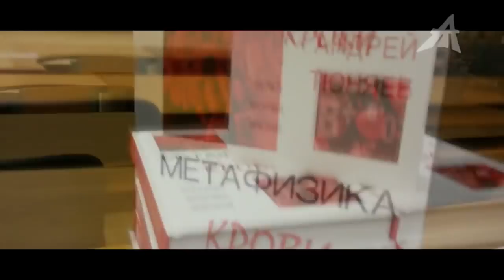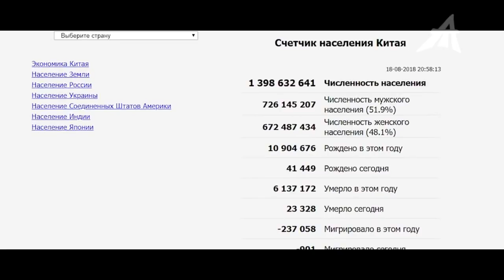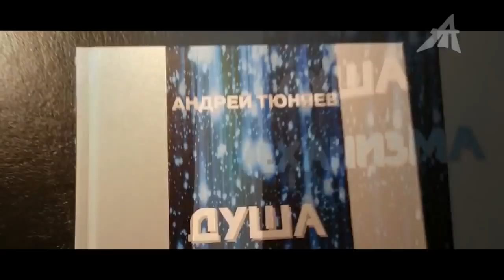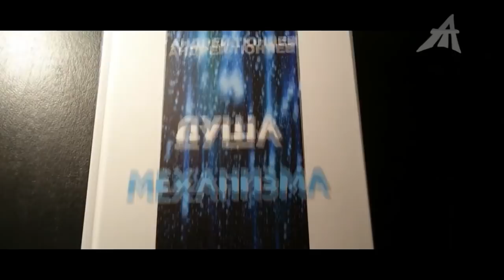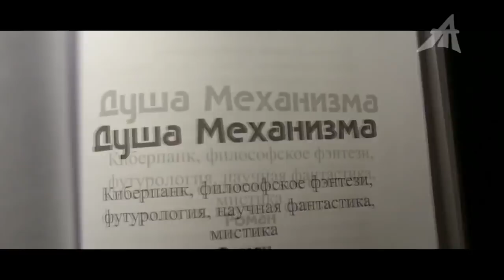【バイオロボット】人々に紛れているバイオロボットの識別方法・日本人のルーツとは⁉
みなさん、こんにちは。今日は、Twitterやテレグラム、フェイスブックなどで投稿しました通り、バイオロボットの研究に関する、とてつもない情報をお送りします。この内容で、一部日本について出てきていますが、日本については、ある種このロシアのチャンネルがうかがい知っていない部分があるとみています。つまり、日本には前文明のロシア人と同じ血が広く流れているという点です。また、それに関連して、ある日本人の知人と情報のやり取りをさせてもらったので、その内容も動画の最後に追加してお伝えします。

内容については明確に衝撃的です。そして動画の作者にはある種の差別意識もあるように思えますが、残念ながらそこには、それにも勝る真実が存在しているとみています。なぜなら、この情報はこれまで私たちが調べてきて、作り上げてきた仮説に対して、奇妙な一本の線を与えて補強することになるからです。それでは、どうぞご覧ください。

エンドゥへの寄付
►銀行口座
エンドウマサシ

►洗脳を解くお勧めの書籍

❖Joe Dispenza 「あなたという習慣を断つ」

❖一なるものの法則　ラー文書

❖内海聡
ワクチン不要論
99%の人が知らないこの世界の秘密 　彼ら　にだまされるな!
医学不要論

❖デビッド・アイク
今知っておくべき重大なはかりごと①
恐怖の世界大陰謀〈上〉

►お勧めサプリ(i herb)
Now Foods, ブラッドプレッシャーヘルス
(高血圧向け)

Jarrow Formulas, マグネシウムオプティマイザー

Dynamic Health Laboratories, 認定オーガニックアップルサイダービネガーデトックストニック
(リンゴ酢)

►英語、ロシア語の学習　カウンセリングやっています
(TOEIC 950点、MBAホルダー、ロシア語通訳)